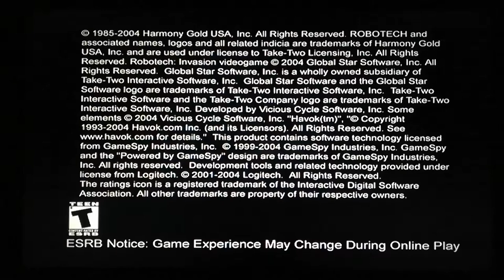Robotech Invasion ps2